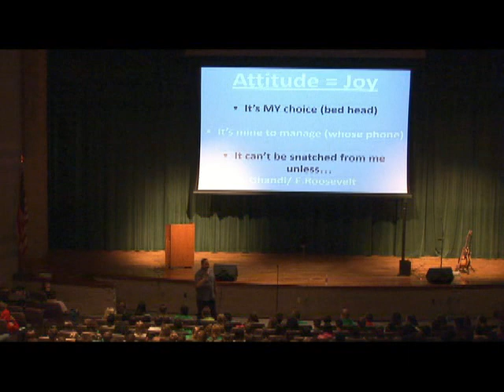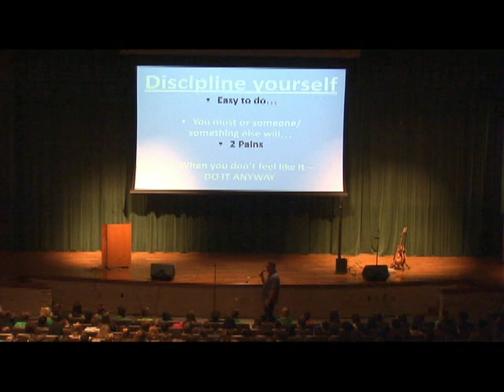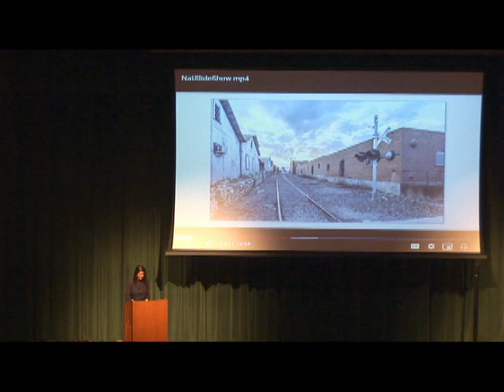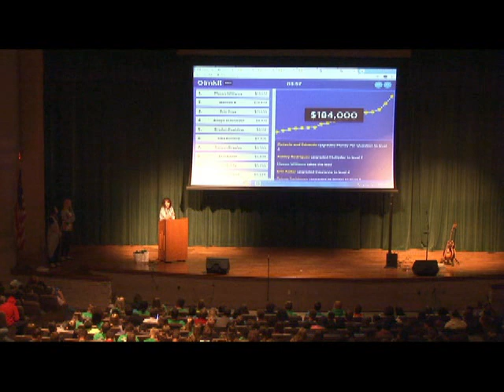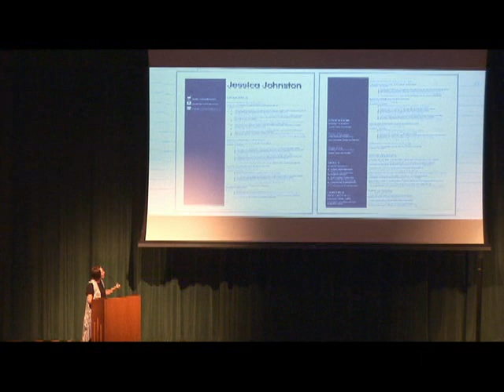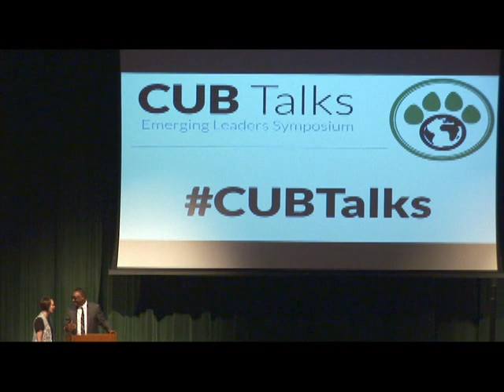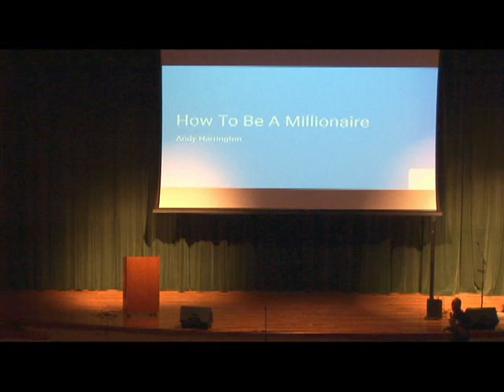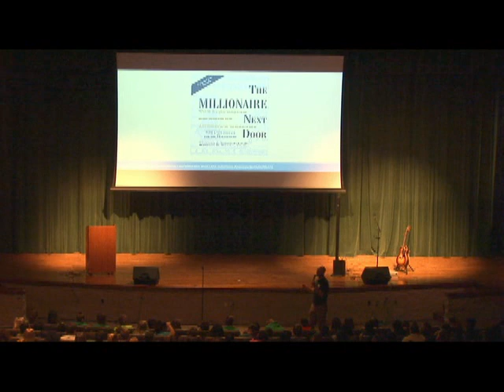2019 Brenham ISD Cub Talks Emerging Leaders Symposium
Brenham ISD is proud to present the second annual Cub Talks Emerging Leaders Symposium, a student leadership opportunity for students in 7th through 12th grade. Cub Talks took place on Thursday, May 2 from 9:00 a.m. to 12:00 p.m. in the Brenham High School auditorium. This event featured guest speakers sharing stories of inspiration, triumph, and success.